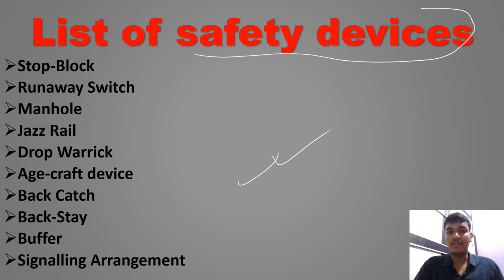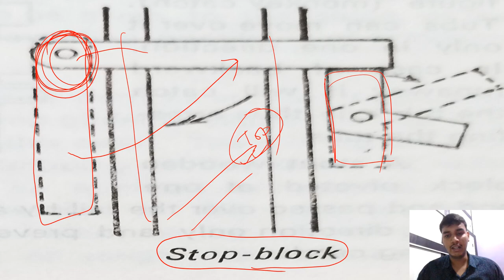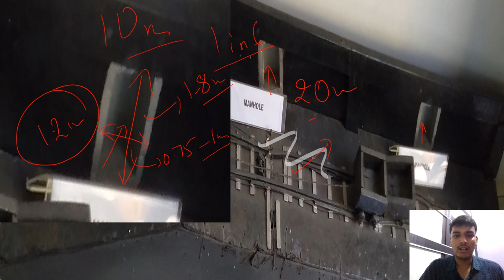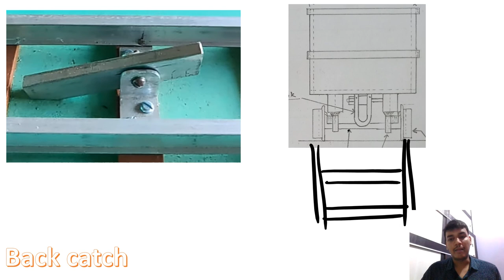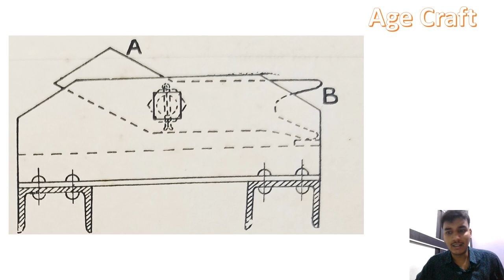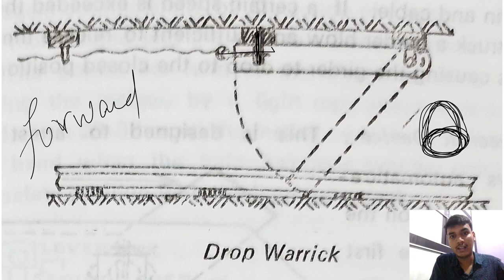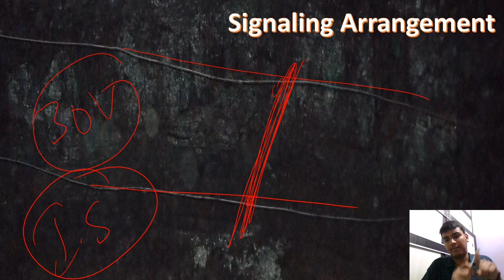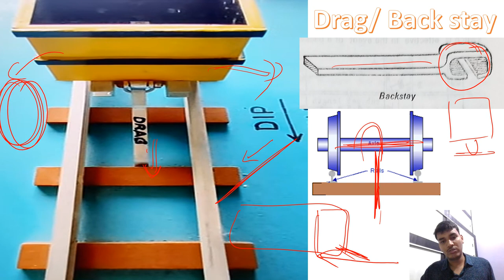Safety devices used in rope haulage System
This video describes the working of different safety devices used in rope haulage system in the belowground mines. Safety Devices are very important to be used in our mines, so as to prevent any accident that may occur due to rope haulage system.

There are many types of safety devices but the video covers only those devices which are mostly used in our mines.

If you have any doubt then do comment in the comment section, your doubts will be appreciated.
Stay safe
Good Luck.

Our facebook page is: - Mining made easy by Atul